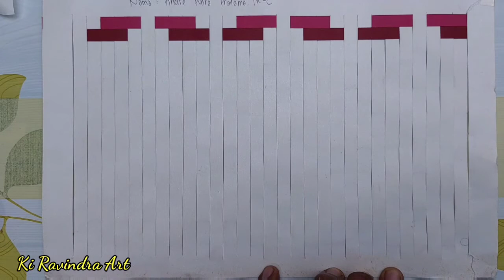Cara Membuat Anyaman Yang sangat Cantik Dan Sederhana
Anyaman yang banyak disukai banyak orang, Cara membuatnya